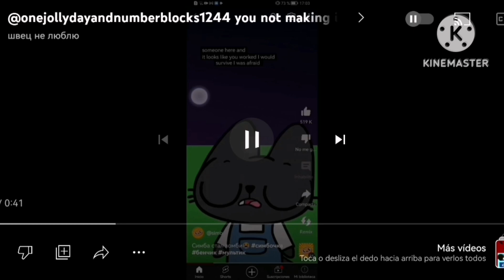you not making I hate the you g major 115 100 powers more